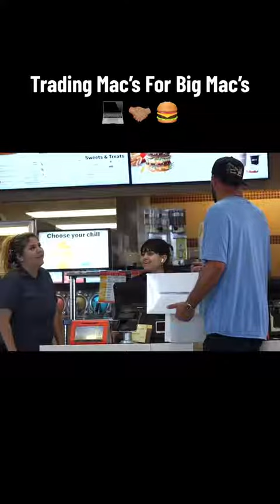trading an apple mac for a big mac 😆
going to a fast food restaurant and exchanging a new apple mac for a big mac